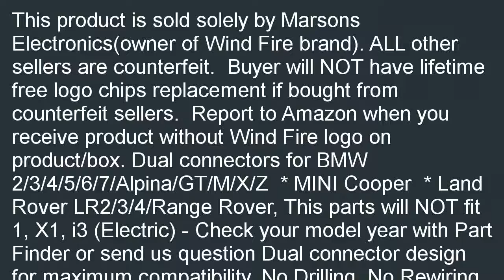Wind Fire M002 BMWMINILand Rover No Drilling Changeable Logo Door Courtesy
Great buy  B00IX5MOD0/?tag=exenlentz-20 Best price for Wind Fire M002- BMW/MINI/Land Rover - No Drilling Changeable Logo Door Courtesy Ghost Shadow Lights -Lifetime FREE logo chips replacement 2-pc set. Best-Selling: Wind Fire M002- BMW/MINI/Land Rover - No Drilling Changeable Logo Door Courtesy Ghost Shadow Lights -Lifetime FREE logo chips replacement 2-pc set.